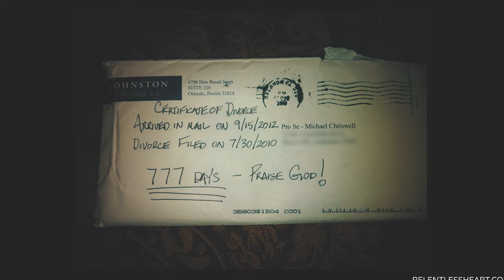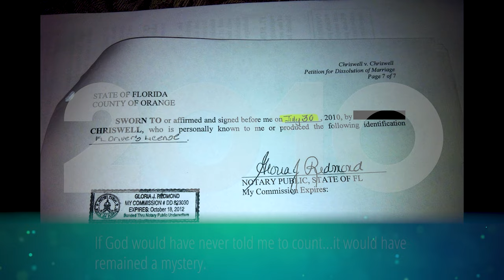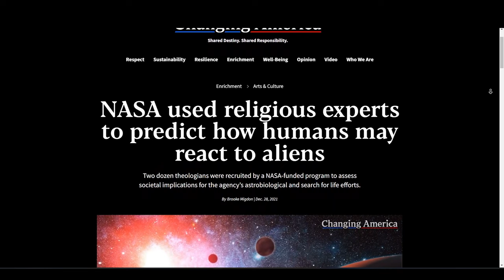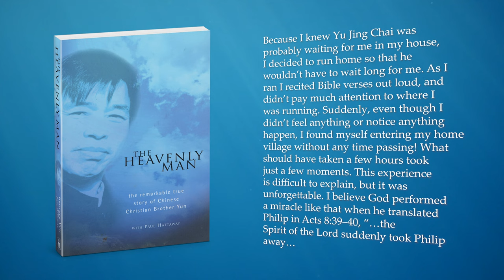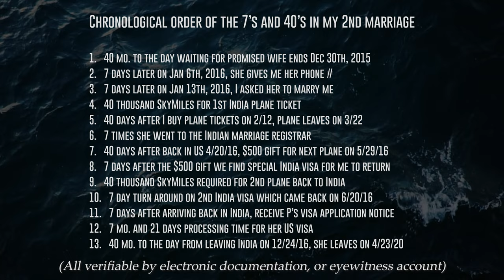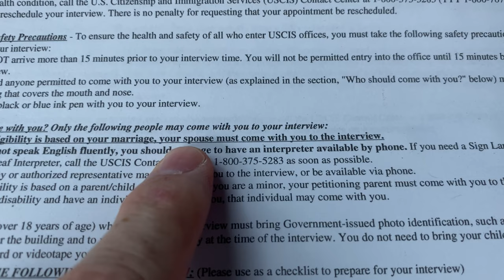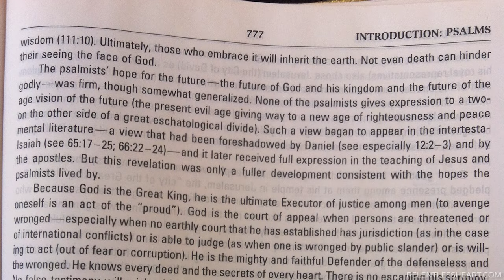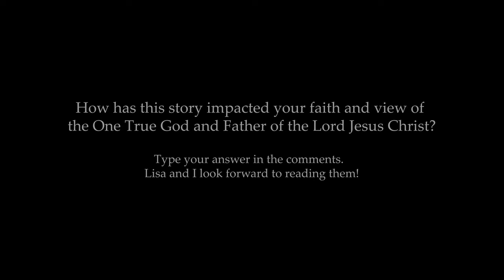Heavenly Scandal: Christian Divorce and Remarriage Testimony - Documentary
God's SHOCKING Response To a Christian Minister's scandalous divorce and multiple remarriages story (Divorce/Remarriage Documentary)

God's views on Divorce and Remarriage are not always the same as the person's teaching video on YouTube!

If you have ever wanted to see a true underdog be TOTALLY VINDICATED after being beat down and slandered for many years, THIS IS YOUR documentary to watch!

Imagine being married, not once, not twice, but THREE TIMES and still trying to call yourself a "Christian Minister"!!!  Imagine desperately trying to get people to understand that God was behind this, and that He had a very definite purpose for it, but only a few people could stomach it.

Instead, imagine thousands of people over the years, calling you a false teacher, a sick and twisted man, a twister of the Scriptures, someone driven by your own lusts, a heretic, a demon, and even Satan himself!  This has been my life for the last several years.

If you ever doubted that God will one day right all the wrongs done to you and grant you justice, THIS IS THE STORY for you!

On September 14th, 2021, I made a vow to no longer try to defend myself or God's perplexing testimony in my life.  Just 10 days later, I was brought to the ground, out of breath and almost passed out, when I had an experience that YOU will never forget once you hear it.  After all these years and all these people slandering me and cursing me, God came to my rescue and vindicated His hand in all my married life, in the most astonishing way you can possible imagine!

God was going to make sure that my accusers were now turned in shame and that the faithful who continued to follow, would know that He was the one who was behind my scandalous marriage crises!

Think of all the questions and confusion we have on the subjects of Christian Divorce and Remarriage!

What is the truth about divorce and remarriage?  What is the best teaching on divorce?  What is the best teaching on remarriage?  Is remarriage always a sin if your first spouse is still alive?  Are there any exceptions? What if the divorce wasn't my fault?  If my spouse cheated on me can I remarry without it being adultery?  Sometimes it takes the Hand of God reaching through in a story to bring CLARITY among all the confusion!

No matter what you may have been taught by the "God hates divorce" teaching from men like John Piper or David Pawson, you may never again be able to look at divorce and remarriage the same way again, after seeing this!  When it comes to divorce and re-marriage it is not "one size fits all"!

This is a must-see, remarkable true story filled with HELP and encouragement for Christians trusting God through all the pain and confusion of Christian divorce or re-marriage!

This documentary tells the story of God's miraculous and SHOCKING final response to Michael Chriswell's two marriages and two divorces, as a Christian minister, which had been such a source of public shame and persecution for years!

Witness God’s Glorious Purpose and Intricate Design Behind Suffering and see why it requires that we have much patience in order to finally see God's deliverance!   Suffering and Afflictions Make Way for God's Glory!

In this documentary, you will witness God’s Hand and Design in your suffering like you have never seen before!  You will see God's glorious purpose for pain and suffering and you will see the MEANING of meaningless troubles.  You will see the revealed hand of God in your suffering, and see why it is so important to be patient until God ends your suffering.  You will see how God can bring such perfect order out of complete chaos!  This story will strengthen the faith of those going through terrible marriages, painful divorces, or perhaps even the shame and guilt of re-marriage.

The Bible says, "When the Enemy Shall Come in Like a Flood", The LORD shall raise up a standard against him." (Isaiah 59:19 KJV).  This story shows that indeed God often allows Satan to come into our marriages, but with humility, faith, and patience, we will eventually see the indescribable grace and power of God, to overcome and bring redemption to all that Satan did, or may be currently doing in your life, your marriage, or your divorce!

To hear the detail version of the stories in this documentary please

PLEASE DON'T FORGET TO LIKE AND COMMENT ON THIS VIDEO and share on your social media platforms...DO NOT ASSUME that YouTube will promote this video to as many as need to see it, because I do not allow ads!  It's really important to get this out to as many suffering and hurting divorced Christians as possible!